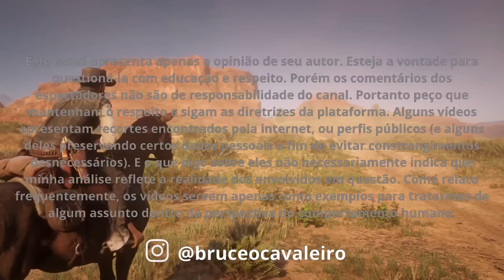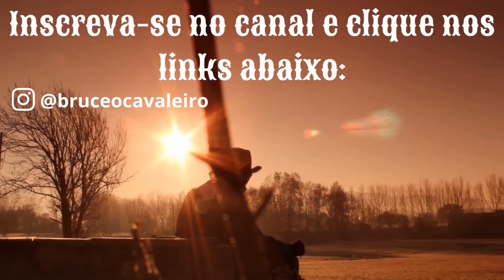ATOR REVELA QUE MORA COM O PAI HÁ 20 ANOS E NÃO PRETENDE SE CASAR:"MEU PAI É COMO UM REI PRA MIM"